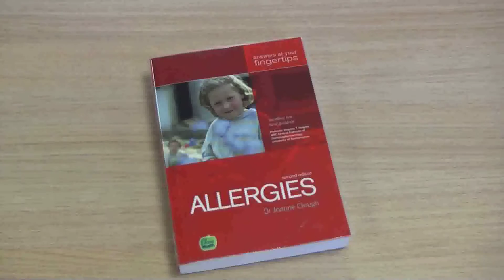Sneeze - Swansea Library Advert